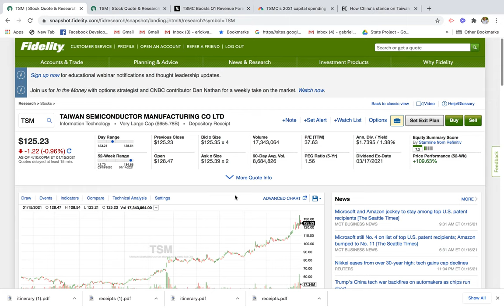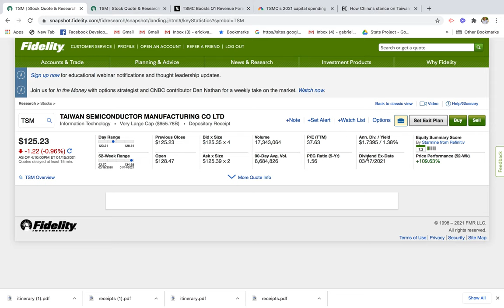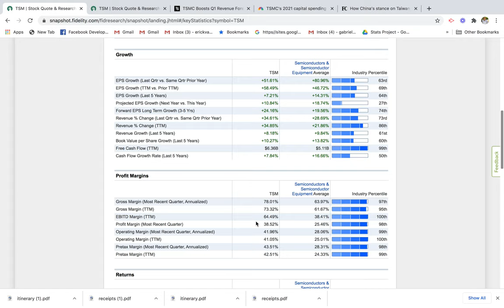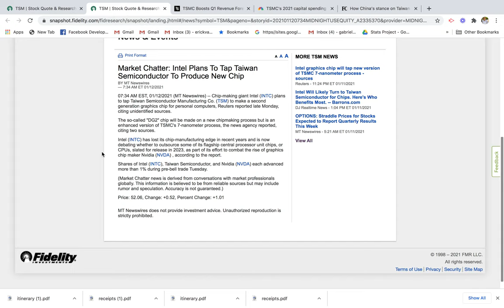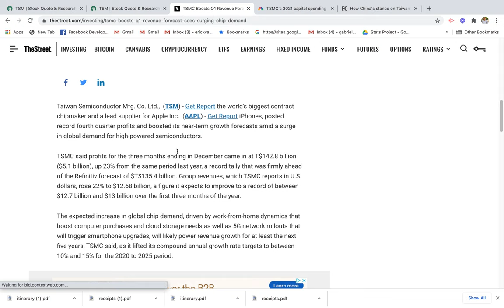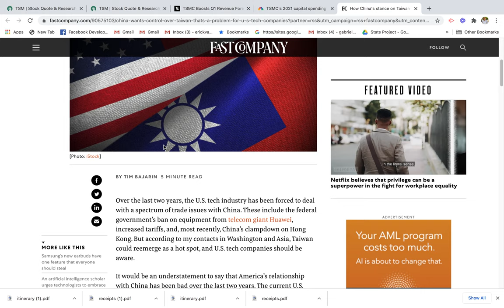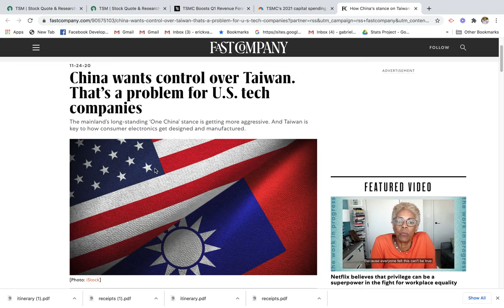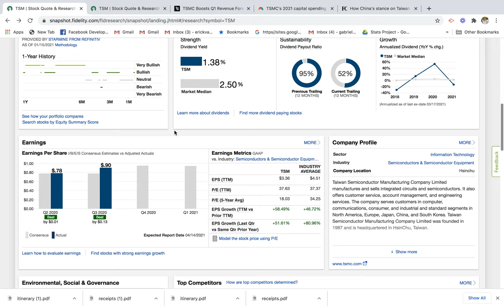Stock Review: Taiwan Semiconductor Manufacturing Company (TSM)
In this video we go over a stock review for Taiwan Semiconductor Manufacturing Company. Ticker (TSM). Based on the research I found this company has generated strong revenue growth the past 5 years. What's more impressive is the company's profitability. This company is based out of Taiwan and they do business with North America, Japan, European countries, and China. Intel is also going to be working out a deal with TSM to have TSM manufacture there chips. This is expected to generate $2.5 billions of revenue for TSM. In my opinion, for the current price, I believe this company is slightly undervalued and great amount of upside given the recent growth of China.